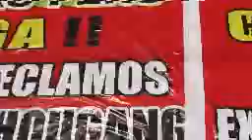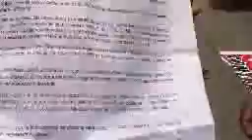MOVILIZACION DE OBREROS MINEROS EN EL FRONTIS DEL GORE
INTEGRANTES DEL COMITE DE LUCHA DE LOS MINEROS DE SHOUGANG CALIFICARON DE MENTIROSO AL GOBERNADOR